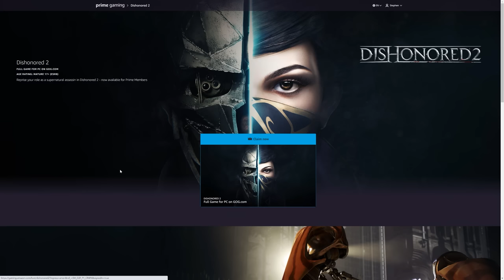THIS TANK SIM IS EXTREMELY REALISTIC | Gunner Heat PC Gameplay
That’s right there’s free World of Warships items Right Now On Prime Gaming check them out and loads more Level Up with PrimeGaming!

Gunner Heat PC!
A Civilian Commands A M1 ABRAMS | GUNNER HEAT PC GAMEPLAY